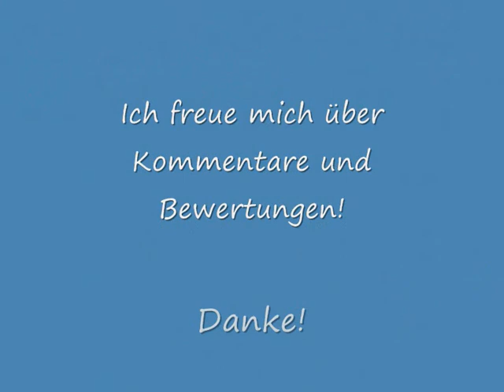Züge auf der Strecke Erfurt-Gotha am 15. März 2012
Züge auf der Strecke Erfurt - Gotha, aufgenommen bei Neudietendorf am 15. März 2012.
Ich habe an diesem Tag zum ersten Mal an dieser Strecke gefilmt. Besondere Highlights waren die HGK-Heizprofi-Werbelok und die "blaue Wand", die von einem "FRETchen" gezogen wurde und an der am Schluss noch eine ITL-Lok hing.